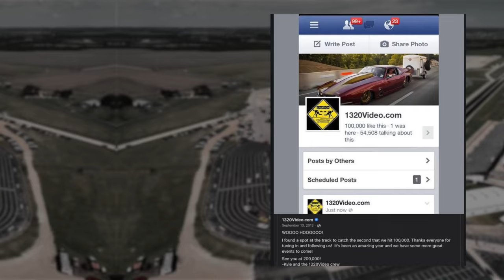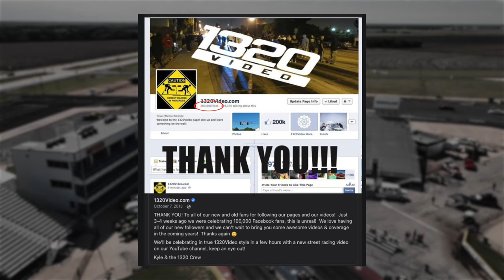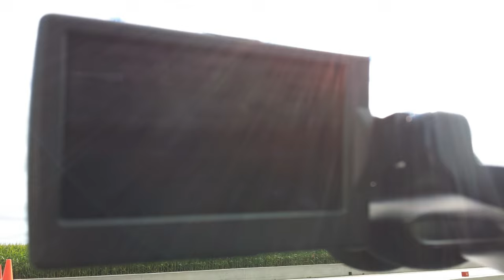How I Started the LARGEST Street Car YouTube Channel in 2003 (1320Stories | Ep. 1)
This is the first of many videos to come of a new series we call 1320 Stories. We travel all over the world and meet some incredible people in the automotive community. While we witness some incredible automotive related things ourselves, we hear tons of amazing stories as well. This is our way of getting those stories out into the world for everyone to enjoy! In this episode, we talk to Kyle about how he started 1320Video. He tells stories from the early days of street racing and even earlier periods of his life when his love for cars really started to develop. Tons of ups and downs and everything in between that nobody has heard until now! We hope you enjoy and look forward to the next episode.